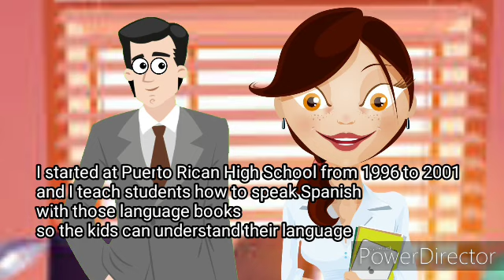The Armies of Heroes Short: Principal Wilson & Vice Principal Elena's backstory!!!